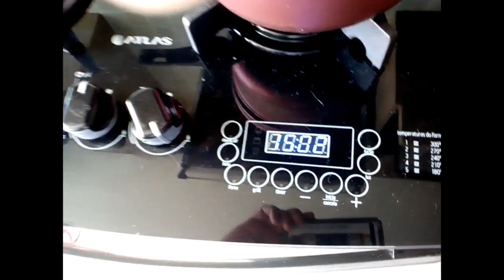COMO COZINHAR ARROZ PARA 4 PESSOAS FÁCIL APRENDA A FAZER ARROZ COZIDO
Nessa receita comum usamos :
3 copos americano de arroz
3 dentes de alho ( a gosto )
1/2 colher sopa rasa de sal ( a gosto )